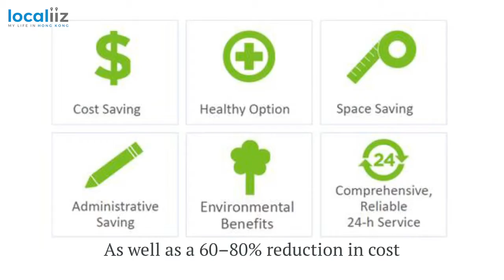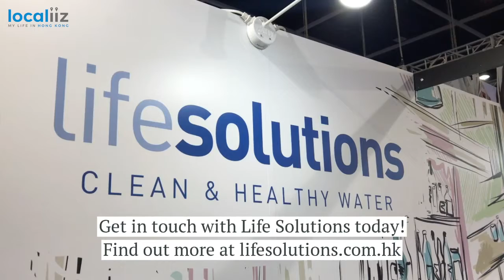Why You Should Adopt a Water Filtration System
Life Solutions specialises in the filtration and purification of water. From set up and supply to installation and maintenance of filtration systems, Life Solutions provides systems for both potable water as well as systems for washing water.